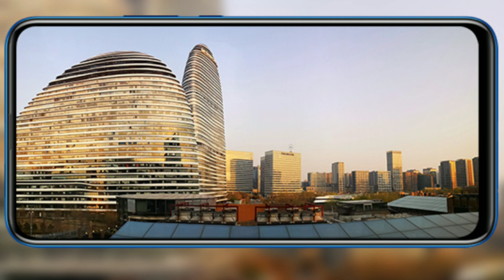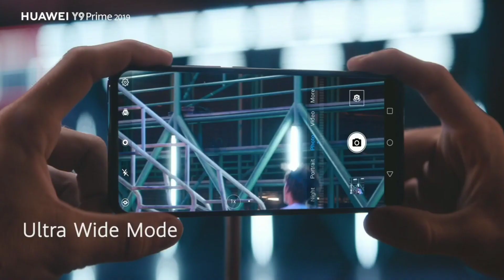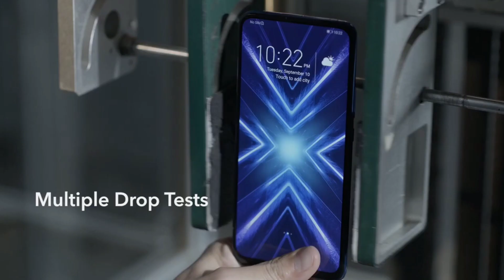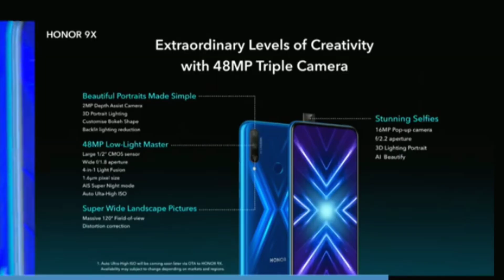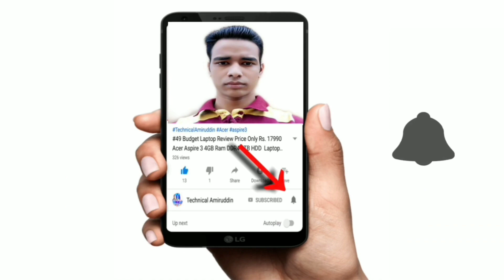{ Honor 9X vs Huawei Y9 Prime 2019 } | Huawei Y9 Prime vs Honor 9X Phone Full Specification Details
{ Honor 9X vs Huawei Y9 Prime 2019 } | Huawei Y9 Prime vs Honor 9X Phone Full Specification Details Comparisons in (Hindi)

Vivo V17 Pro Phone 👇

Vivo V15 Pro Phone 👇

Vivo U10 Phone 👇

Redmi K20 Phone 👇

Redmi K20 Pro Phone 👇

Poco F1 Phone 👇

Nokia 8.1 Phone 👇

Realme XT Phone 👇

Redmi Note 8 Pro Phone 👇

Redmi Note 8 Phone 👇

Galaxy A50 Phone 👇

Galaxy A5s Phone 👇

Galaxy M30s Phone 👇

Vivo Z1 Pro Phone 👇

Vivo S1 Phone 👇

Doston Aaj Is Video Mein Baat Kiya Honor 9X Phone vs Huawei Y9 Prime 2019 Phone Ka Baare Mein.

Yeh Dono Phone Ka Full Specification Details Comparisons Kiya Hoon Is Video Mein Honor 9X vs Huawei Y9 Prime Phone Ka

Honor 9X aur Huawei Y9 Prime Phone

Huawei Y9 Prime Phone
Launch Ho Gaya Hai India Mein
Aur Yeh Phone Flipkart aur Amazon.in aur Honor.com Par Available Hai aur

Honor 9X Phone Abhi Tak Launch Nahi Hua Hai
Yeh Phone 14th January 2020 Ko India Mein Launch Hone Waala Hai aur Yeh Phone Flipkart aur Honor.com Site Par Available Hoga

( Honor 9X vs Huawei Y9 Prime Phone Specification Details Comparisons )

Huawei Y9 Prime Phone Mein 16MP Ka Triple Rear Camera Set-Up Diya Hai Aur

Honor 9X Phone Mein 48MP Ka Triple Rear Camera Set-Up Diya Hai Aur

Huawei Y9 Prime Phone Mein 16MP Ka Pop-up Selfie Camera Diya Hai Aur

Honor 9X Phone Mein 16MP Ka Pop-up Selfie Camera Diya Hai.

Huawei Y9 Prime Phone Mein
Hisilicon Kirin 710F Octa Core Processor Diya Hai Aur

Honor 9X Phone Mein Bhi
Hisilicon Kirin 710F Octa Core Processor Diya Hai.

Huawei Y9 Prime Phone Mein 4000 mAh Ka Battery Diya Hai

Honor 9X Phone Mein 4000 mAh Ka Battery Diya Hai.

Huawei Y9 Prime Phone Mein 6.59 Inch Ka FHD+ IPS LCD Display Diya Hai Aur

Honor 9X Phone Mein 6.59 Inch Ka FHD+ IPS LCD Display Diya Hai.

( Huawei Y9 Prime Phone Price vs Honor 9X Phone Price in India )

Huawei Y9 Prime 2019 Phone Ka  Price Hai
4+128GB Rs.15,990 Rupees Hai,

Honor 9X Phone Ka Expected Price
Starting Hoga Rs.14,000 Rupees Se
Yeh Confirm Price Nahi Hai

Aur Doston Honor 9X vs Huawei Y9 Prime 2019 Phone Ka Puri Jankari Ke Liye is Video Ko Last Tak Dekh Sakte Hai Yeh Video Main Pura Jankari Miljayega.

Huawei Y9 Prime 2019 vs Honor 9X Phone ,
Honor 9X vs Huawei Y9 Prime Specifications
Huawei Y9 Prime and Honor 9X Phone What's is Difference
Honor 9X vs Huawei Y9 Prime Phone Spece Features Details
Which Phone is Better Huawei Y9 Prime or Honor 9x
Which Phone Should Buy Honor 9X or Huawei Y9 Prime
Honor 9X Compared to Huawei Y9 Prime Phone
Huawei Y9 Prime vs Honor 9X Price in India

F O L L O W